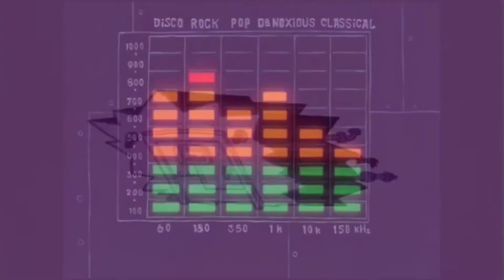Squidward Tentacles - The Tortured Artist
SpongeBob: Feast your eyes, Patrick.
Patrick: What is it?

SpongeBob: The Patty Wagon. Mr. Krabs uses it for promotional reasons. Let me show you some of its features. Sesame-seed finish, steel-belted pickles, grilled-leather interior. And under the hood, a fuel-injected French-fryer with dual overhead grease traps.

Patrick: Wow.
SpongeBob: Yeah. Wow.

Patrick: Hey, I thought you didn't have a driver's license.

SpongeBob: You don't need a license to drive a sandwich.